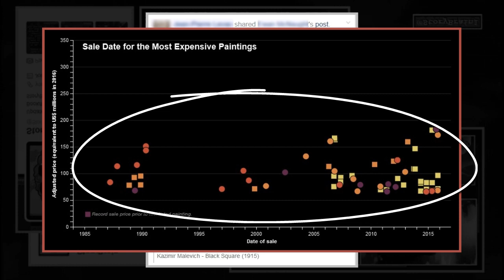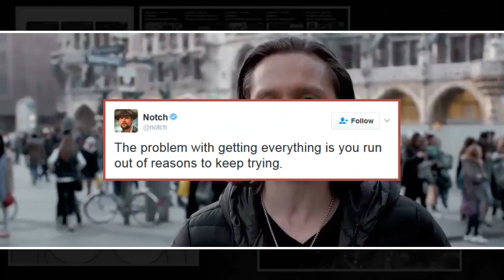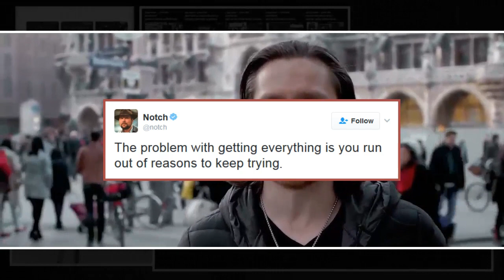Why Da Vinci's lost painting just sold for 450 million dollars. - StoryBrain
The recently rediscovered "Salvator Mundi" by Leonardo Da Vinci just set a record auction price of $450 million dollar. A lot of videos and theories have been put up about why people spend a fortune on paintings. I think most of the explanations are unsatisfying, so I dipped into my notes and concocted another answer.

Background music is "Orange" by Topher Mohr and Alex Elena from the YT Music Library. Clips from Christie's and Park West Art Auctions, , Power 105.1's interview with Martin Shkreli, Graham Bensinger's Interview with Tony Hawk, The Hangover, Buzzfeed, Ken Perenyi, Gareth Legg and Earthtouch News, Vox, The Wolf of Wall Street, Todd Valentine, and more!